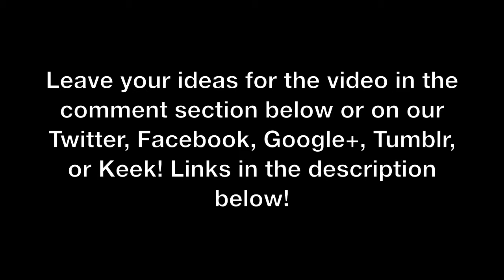EPIC CHALLENGE 2 WINNERS ANNOUNCEMENT!!!!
Luis announces the winners of the Epic Challenge 2!

If you see this, comment "DO A BARREL ROLL"